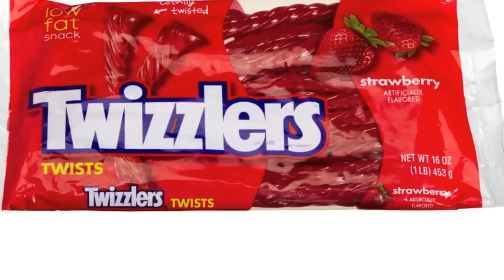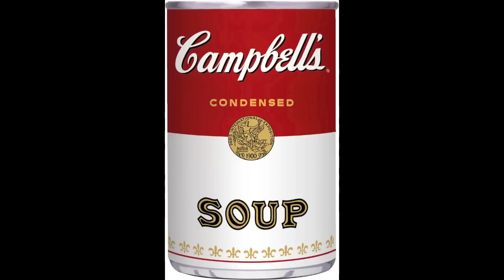Headlines Official Halloween Parody "Frightlines"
Jonathan does it again with "Frightlines"...a Halloween parody of Drake's "Headlines."  You can catch Jonathan on the Nationally Syndicated Russ Parr Morning Show.  Also, follow him on Twitter: @JonathanRPMS